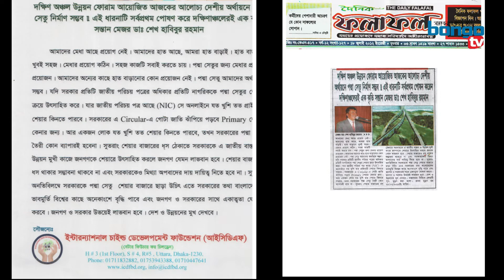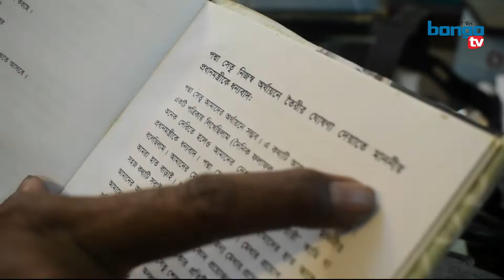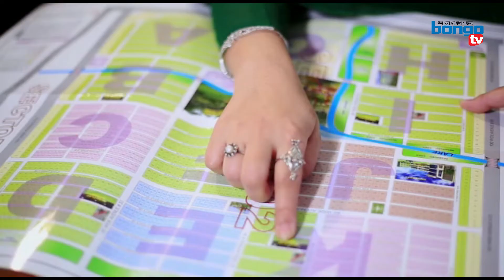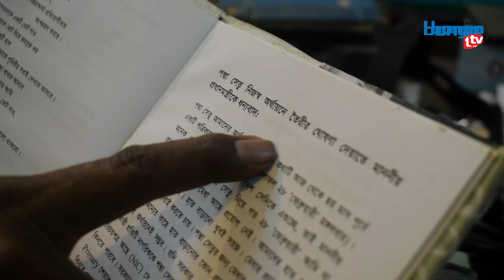বঙ্গ টিভির একটি বিশেষ অনুষ্ঠান''সম্ভাবনার বাংলাদেশ''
পদ্মা সেতুর উদ্বোধন উপলক্ষে...
পুষ্পধারা প্রোপাইটিজ লিমিটেড নিবেদিত-
বঙ্গ টিভির একটি বিশেষ অনুষ্ঠান
''সম্ভাবনার বাংলাদেশ''

গ্রন্থনা ও উপস্থাপনাঃ মায়ারাজ

বাংলাদেশের পজিটিভ দিক সমূহ বিশ্বের দরবারে তুলে ধরে একটি  সম্ভাবনাময়ী দেশ হিসেবে তুলে ধরাই আমাদের লক্ষ্য ও উদ্দেশ্য।